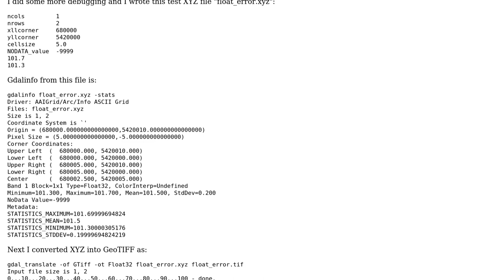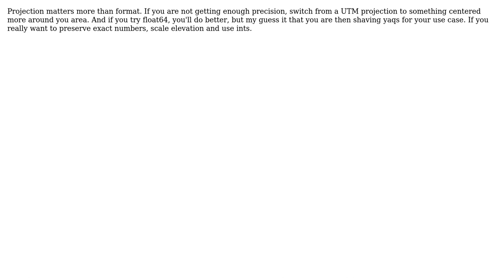GIS: Suitable raster format for elevation data with sub-meter accuracy? (2 Solutions!!)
GIS: Suitable raster format for elevation data with sub-meter accuracy?

With thanks & praise to God, and with thanks to the many people who have made this project possible! | Content (except music & images) licensed under CC BY-SA | Music | Images & others | With thanks to user Vincent user user30184 user Kurt Schwehr and the Stack Exchange Network Trademarks are property of their respective owners. You are responsible for your own actions.